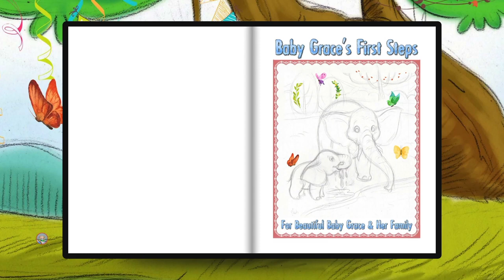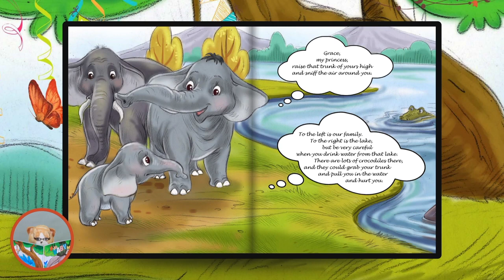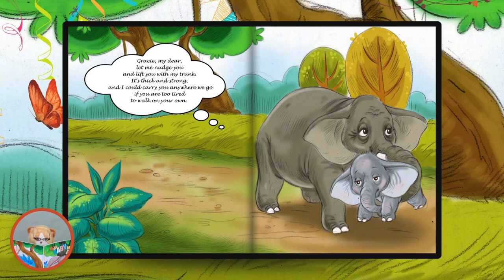Baby Grace's First Steps by Julie Fox Story Time Stories for Kids قصة قصيرة للاطفال - Kids Ages 2-7